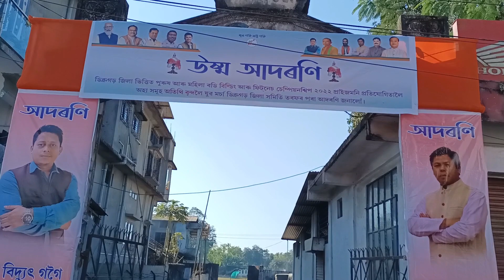naharkatia ত পুৰুষ আৰু মহিলা বডি বিল্ডিং ফিটনেচ প্ৰতিযোগিতা-২২ লৈ "উষ্ণ আদৰণি"bmtsk Tourism project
নাহৰকটীয়া ৰঙালী ৰূপালী বিহু মঞ্চত

 ইংৰাজী ০৫/১২/২০২২ তাৰিখ, সোমবাৰে
ডিব্ৰুগড় জিলা ভিত্তিক
পুৰুষ আৰু মহিলা বডি বিল্ডিডং আৰু ফিটনেচ চেম্পিয়ন শ্বিপ -২০২২

"প্ৰাইজমণি" প্ৰতিযোগিতা লৈ অহা
সমূহ অতিথি বৃন্দ, খেলুৱৈ,ক্ৰীড়া প্ৰেমী ৰাইজলৈ

যুৱ মচা ডিব্ৰুগড় জিলা সমিতিৰ তৰফৰ পৰা আদৰণি জনাইছে।

আগলৈ ক্ৰমে।